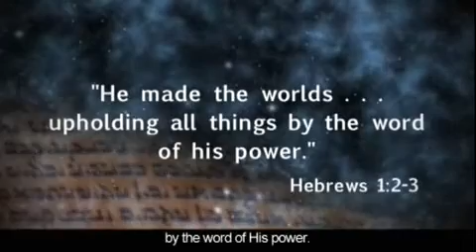Αποδειξη Δημιουργιας ! (ΝΟΜΟΙ ΤΗΣ ΦΥΣΗΣ)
Παρατηροντας ολο το συμπαν,σε ολους τους κλαδους της επιστημης,βλεπουμε παντου σημαδια, οτι υπαρχει ενας ευφυης σχεδιασμος απο μια υψηλη νοημοσυνη(θεος), και οχι απο ενα τυχαιο ατυχημα που συνεβηκε πριν δισεκατομμυρια χρονια.Σε αυτο το επεισοδιο θα δουμε επιστημονικες αποδειξεις για την δημιουργια απο τους νομους της φυσης.Δεν θα υπηρχανε οι φυσικοι νομοι αν ολα ειχαν προελθει απο ενα τυχαιο γεγονος
ΕΥΧΑΡΙΣΤΩ ΤΟ ΜΕΛΟΣ ImemaziSou777 ΠΟΥ ΑΝΕΒΑΣΕ ΑΥΤΑ ΤΑ ΒΙΝΤΕΟ.